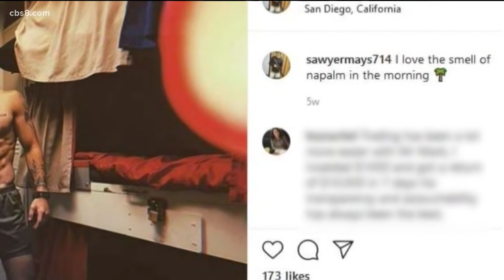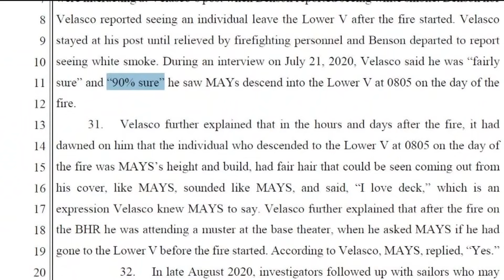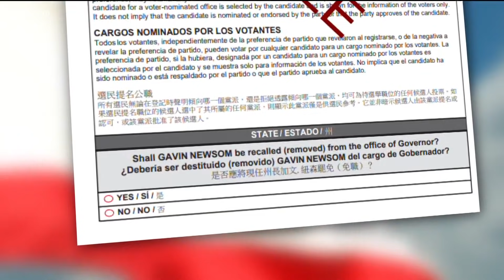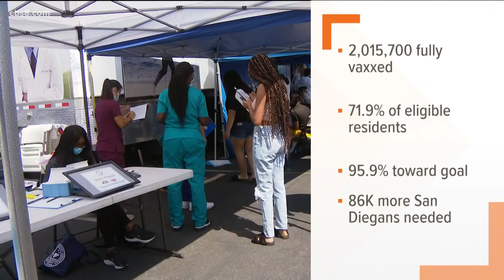San Diego's top stories for August 5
In this update we cover the search warrant issued in regards to the fire on the Bonhome Richard and we break down Wednesday's governor recall debate.